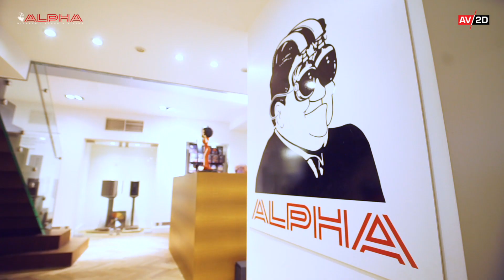Alpha High End Turnhout: passie met precisie van klank 'High End'